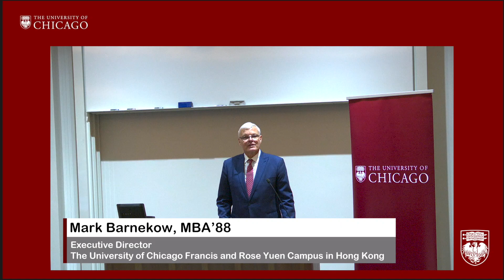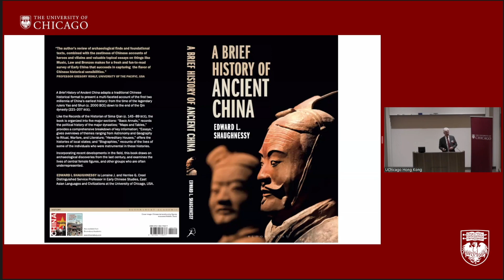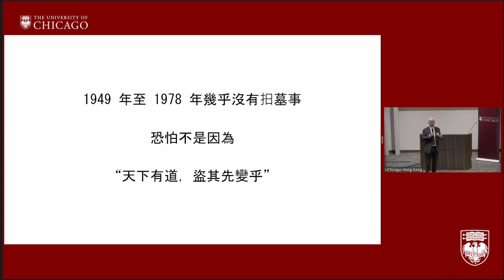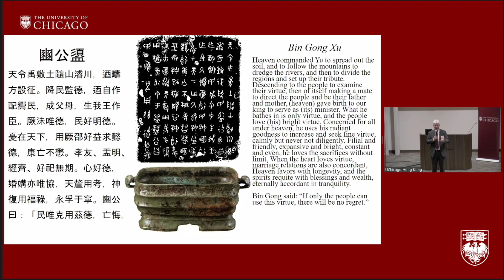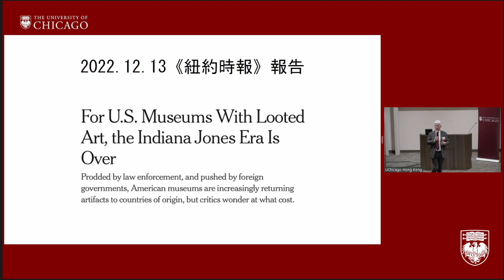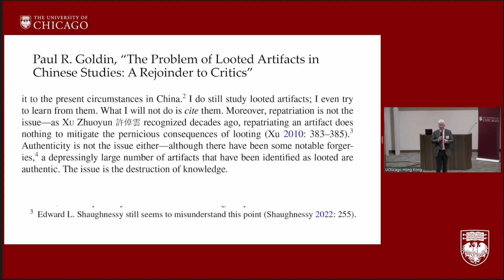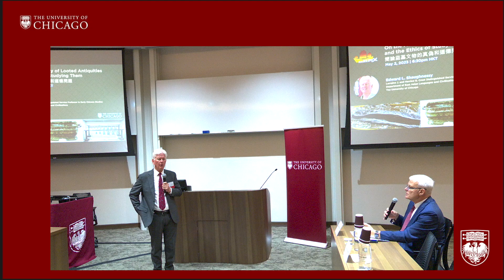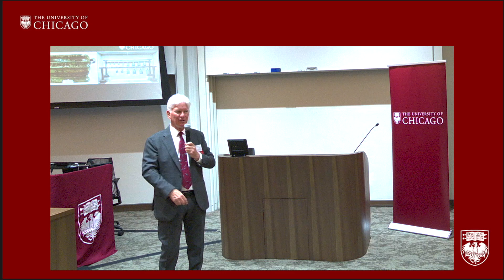Hong Kong Redux - On the Authenticity of Looted Antiquities and the Ethics of Studying Them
Hong Kong Redux
On the Authenticity of Looted Antiquities and the Ethics of Studying Them

From ancient times, China has always been plagued by tomb-robbing, a problem that has become ever more severe over the last thirty years. In this talk, Professor Edward Shaughnessy, Lorraine J. and Herrlee G. Creel Distinguished Service Professor in Early Chinese Studies of the University of Chicago, will examine four different robbed artifacts: the Jin Hou Su bells in the Shanghai Museum, the Bin Gong xu in the Poly Museum of Beijing, the Warring States Chu manuscript Zi yi in the Shanghai Museum, and the Warring States Chu manuscript in the collection of Tsinghua University, and show on the basis of various types of information that all four are certainly authentic. Professor Shaughnessy notes that there is perhaps a serious ethical problem in using these robbed artifacts: to what extent are the Chinese cultural and educational institutions that buy these robbed artifacts on the Hong Kong antique market repatriating them to the mother country, or are they supporting the illicit antiquities market and encouraging even more tomb-robbing? Based on the 1972 United Nations Educational, Scientific and Cultural Organization (UNESCO) treaty concerning the import and export of cultural artifacts, he argues that the actions of the Chinese institutions are legal, and that even though there is certainly the unhappy side-effect of further encouraging tomb-robbing, once the artifacts have been robbed, there are both scholarly and ethical imperatives to return them to China.

Speaker
Edward L. Shaughnessy
Lorraine J. and Herrlee G. Creel Distinguished Service Professor in Early Chinese Studies
Department of East Asian Languages and Civilizations

Moderator
Mark Barnekow (MBA’88)
Executive Director
The University of Chicago Yuen Campus in Hong Kong

▬ Content of the Talk ▬
Opening - 0:00
Edward Shaughnessy’s presentation - 4:06
Q&A session - 1:10:45
Ending - 1:31:50